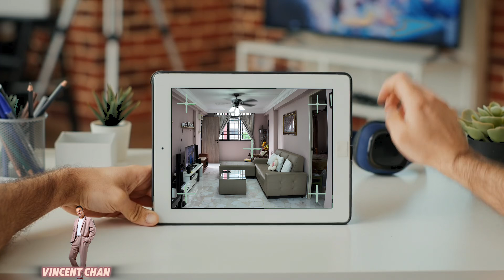411tampines 3Improved corner unit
Introducing an exceptional improved corner unit at 411 Tampines Street 41. This unit is situated in a highly sought-after cluster, known for its prime location and unparalleled convenience.
Just minutes away from the MRT, supermarkets, shops, and malls, you'll have everything you need right at your doorstep.
The unit itself has been beautifully renovated, featuring modern finishes and a comfortable living space. It's a rare find in this desirable neighborhood, offering both style and practicality.
This unit is an opportunity not to be missed.
Experience the perfect blend of convenience and with this unique corner unit.
Don't miss your chance to own a home in one of the most desirable areas of Tampines. call Vincent Chan 82002170